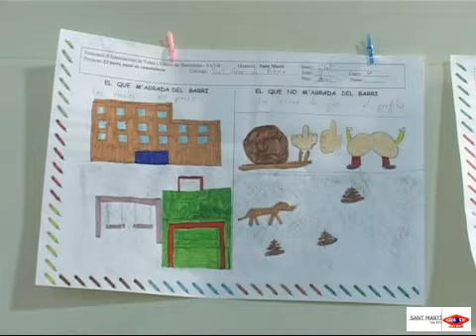2008 04 11 Expo el meu barri Farinera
L’Associació de Veïns del Clot-Camp de l’Arpa amb el suport de la FAVB ha fet una exposició sobre l’entorn urbà. Una mostra de dibuixos fets per nens i nenes analitza gràficament el barri.